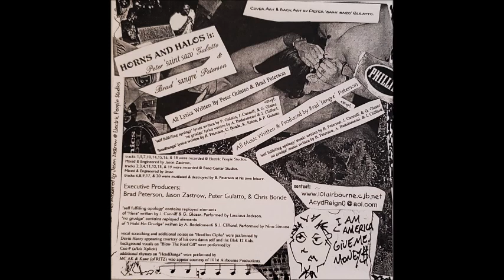Horns N Halos "No Grudge" (2002)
From the Horns N Halos album "Illa Noise". Copyright 101st Airbourne Productions.